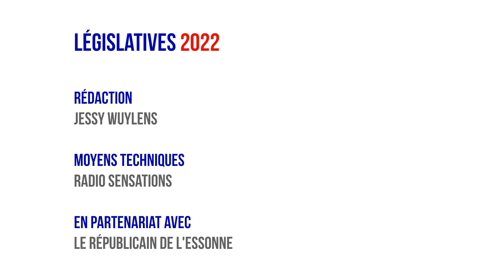LEGISLATIVES 2022 2ème circonscription de l'Essonne : Antonin MORELLE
Invité :
Antonin MORELLE, candidat Ecologie au centre